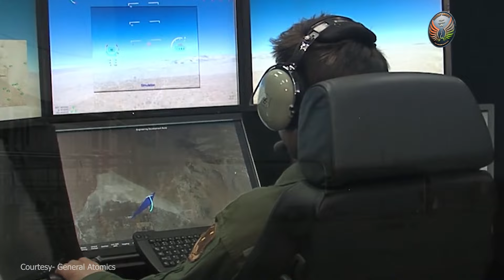India's Game-Changing Boost for the Navy: Submarines & Predator Drones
Defence Mantra is back after two and a half years, with analysis and comments on defence updates, developments in strategic affairs, and military history by Nitin A. Gokhale.

In today's episode, we discuss how India's strategic priorities are shaping geopolitical actions; specifically, the Cabinet Committee on Security (CCS) that approved two mega projects on Wednesday, 09 October. One - procuring 31 Predator long-endurance drones from the US and two - indigenously building two nuclear-powered conventional submarines.

Terming it a very logical next step to enhance the Indian Navy’s combat power, Nitin A. Gokhale opines that though the MQ-9B "hunter-killer" drones are being purchased from the US defence company General Atomics through the foreign military sales program at a total cost of around a staggering $3.3 billion, it will be beneficial to India in the long run.

The acquisition of 31 Predator drones armed with Hellfire missiles and GBU-39B precision-guided bombs will be a game changer and enhance the Navy's operational capabilities. Out of the 31 drones, 15 will be given to the Indian Navy and eight each to the Indian Army and Indian Air Force.

The deal will bring Maintenance, Repair and Operations (MRO) facilities to India, so India's focus on Atmanirbharta will be met.

The manufacturer, General Atomics will also help DRDO to develop an indigenous platform, which will boost indigenous weaponisation and atmanirbharta (self-reliance). The drones will be used for surveillance and precision strikes, and to deter regional adversaries.

The submarine project, valued at $5.36 billion, aims to construct two nuclear-powered attack submarines at the Ship Building Centre in Visakhapatnam.

This initiative marks a significant milestone in advancing the indigenisation of India's defense sector, with major private sector firms such as Larsen & Toubro playing a pivotal role in its execution. The submarines will help improve India's naval capabilities in the Indian Ocean Region.

Nitin A. Gokhale explains how SSNs can remain submerged for extended periods, with their endurance limited only by crew fatigue and available supplies. In contrast, diesel-electric submarines must surface at least once a day to recharge their batteries using a snorkel, making them particularly vulnerable to aerial attacks during this time.

Finally, he talks about how both these decisions were taken keeping in mind the fact that China is now India's No. 1 adversary, and both these platforms will be a significant and crucial capacity boost for the Indian Navy and Armed Forces.